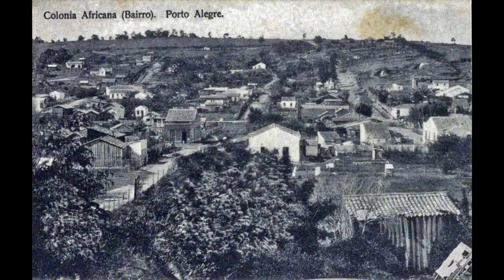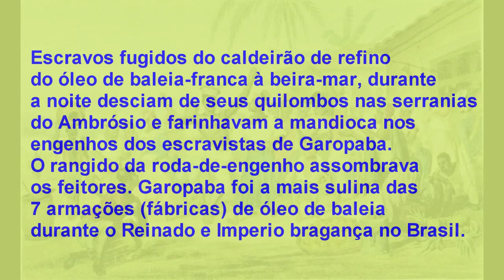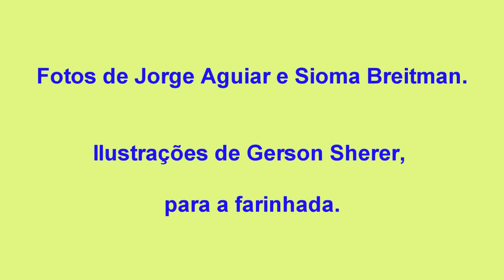"Almanjarra" canção étnica de Raul Ellwanger, os negros produzem farinha secretamente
Ambientada no Municipio de Garopaba, Santa Catarina,  esta "Almanjarra" é uma canção étnica de Raul Ellwanger. Conta como os negros quilombolas produzem farinha secretamente nas serranias do Ambrosio e Pedra Branca, fugindo da escravidão nos caldeirões de refino do óleo de baleia durante a Colonia e o Imperio. Gravada artesanalmente, conta com toda uma seção no compasso de 5x4.